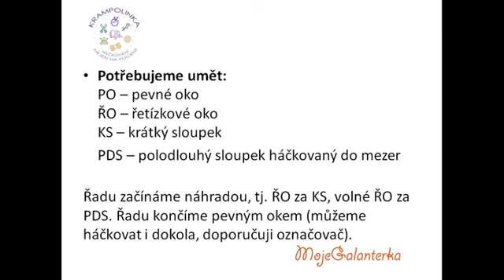Háčkovaný kulíšek Tulip Ombre Winter Adult Beanie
Co se stane, když spojíte dvě vlákna dohromady? Buď melír nebo postupné barevné přechody tzv. ombre. Na tento jednoduchý kulíšek jsem použila neonovou přízi Tulip a vznikla čepice do zimy. Psaný návod na